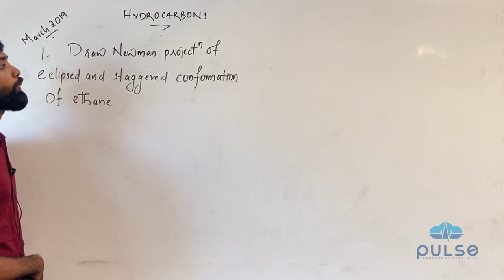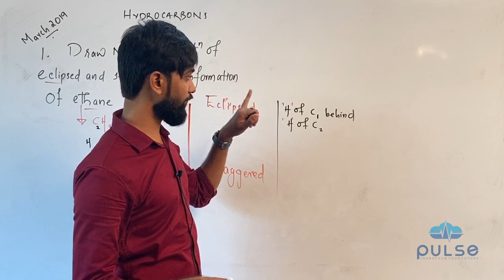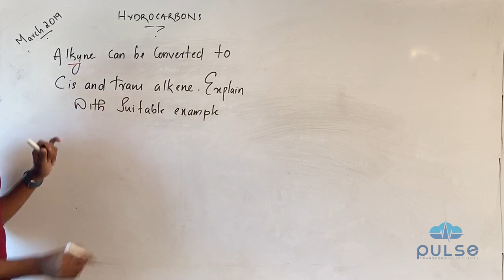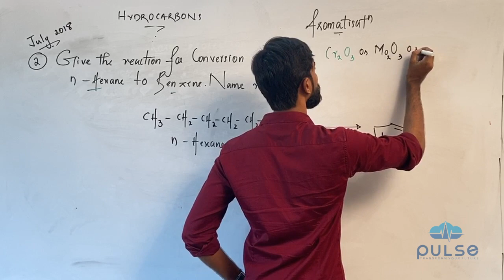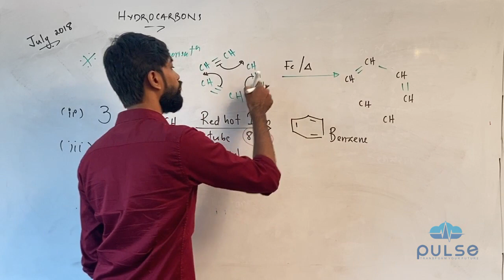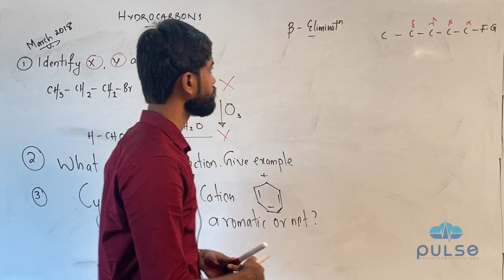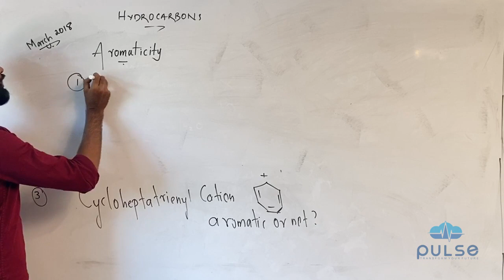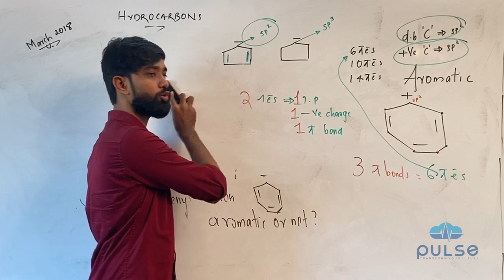Hydrocarbons | Part 2 of 3 | Plus One | Chemistry | Previous Year HSE Paper Discussion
Pulse Entrance is an exclusive centre for NEET/JEE entrance examinations. It located at Kondotty of Malappuram district in Kerala.

This video includes the detailed revision discussion of plus one chemistry chapter hydrocarbons.